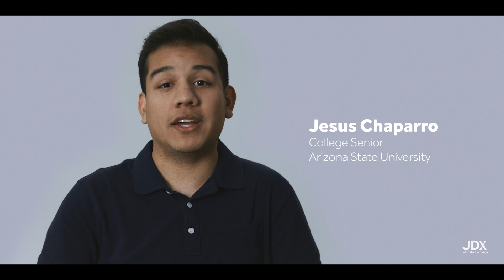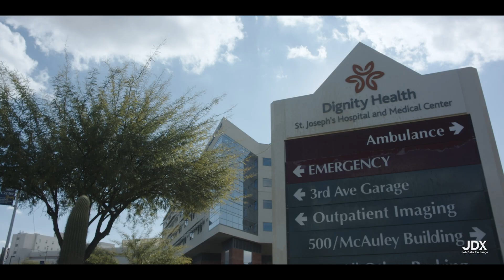JDX: Improving Employer Signaling in the Talent Marketplace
The business and education communities, along with tech vendor partners and students, talk about the Job Data Exchange (JDX) -- what exactly is being developed and the potential impact of this revolutionary new tool on the talent marketplace.